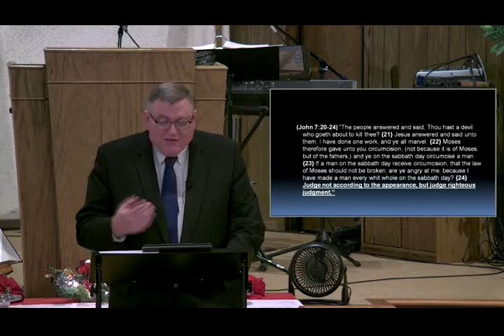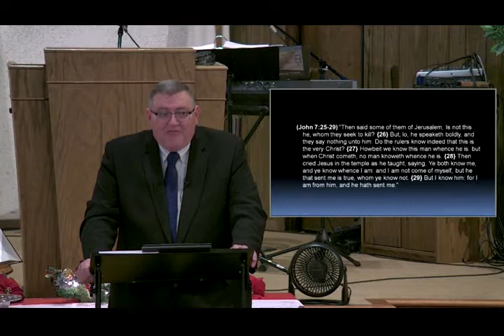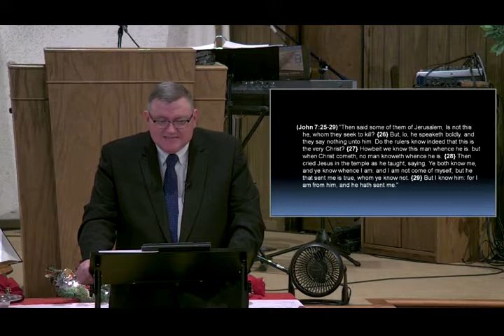Rivers Of Living Water - Mike Hoggard